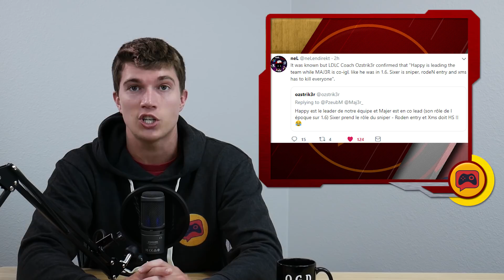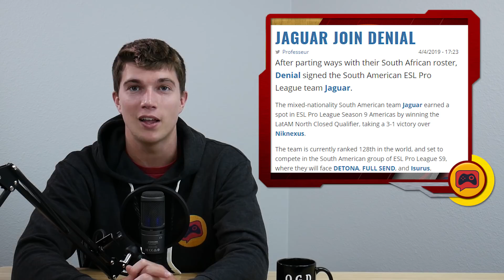CSGO News | LDLC Team Confirmed, Navi Adding Lots, NaToSaphiX Offers and Denial Sign ANOTHER Team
Today we talk about CS news and stuff.

00:15 - New LDLC Roster Confirmed
1:53 - Navi Blad3 Coming Soon with Psychologist and More
3:44 - Gambit Another Academy/Youngsters Roster
5:04 - Denial to Sign Another Different Roster
6:02 - NaToSaphiX Confirms Team Offers